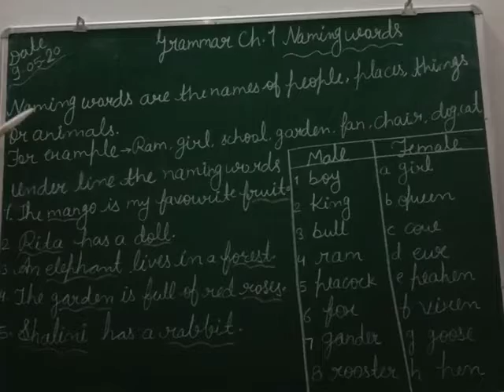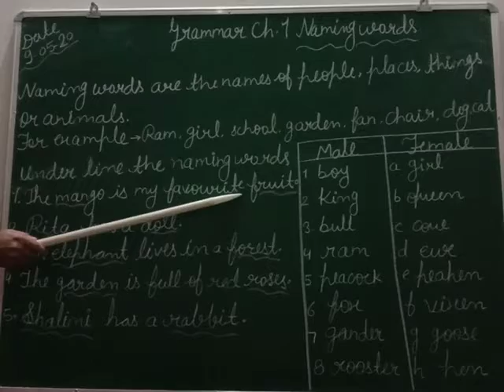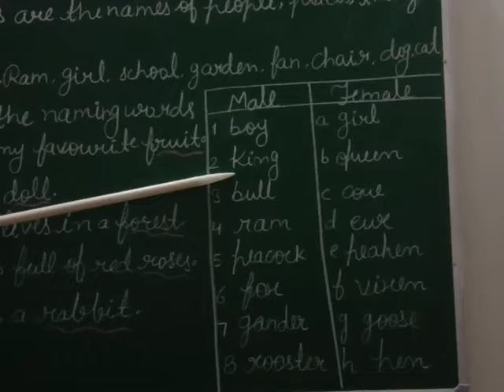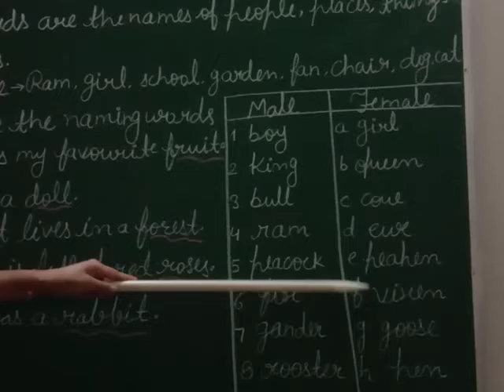Grammar Ch. 1 Naming words. Class1